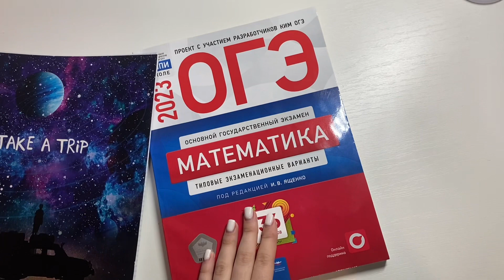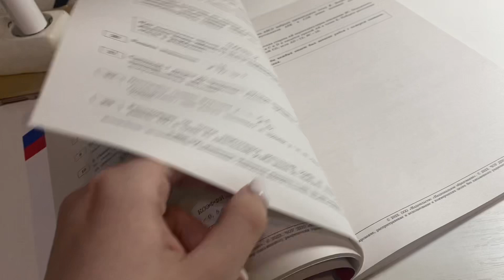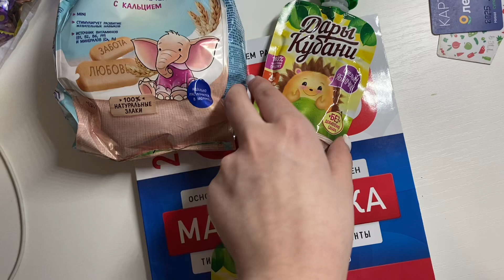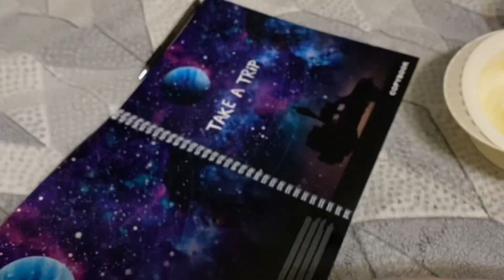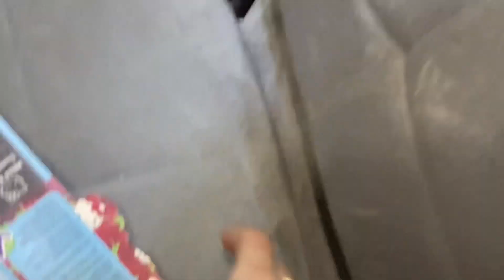🛌Влог мой вечер с реборном Ася!✨🥱💗